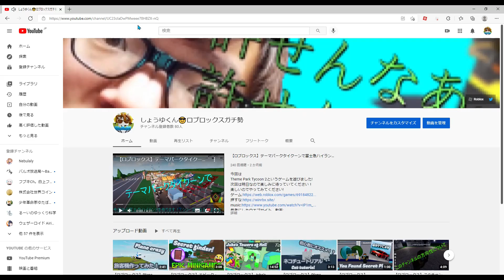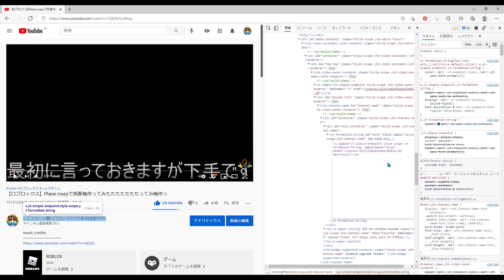【youtube】偽スクショを作る方法！www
PCで偽スクショを作る方法を紹介しました！
悪用はしないでください！
グループ作ったのでよかったら入ってください！
忙しいのでクオリティが低いですが許してください...